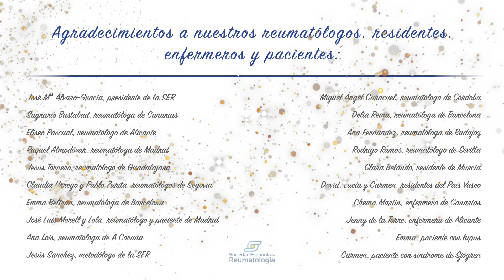Felicitación de Navidad de la SER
Desde la Sociedad Española de Reumatología os deseamos una Feliz Navidad y un Año Nuevo cargado de salud e ilusiones. Este año difícil nos ha unido aún más. TodosSomosReuma TodosSomosSER.
Tal y como se refleja en el vídeo, a primeros de enero de 2021 se ha realizado una donación de 5.000 euros a la Federación Española de Bancos de Alimentos. ¡Gracias por hacer posible esa ayuda!